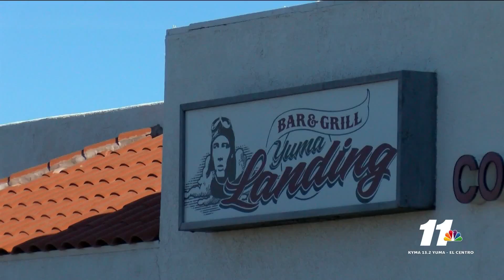Santa's Coming to Yuma!